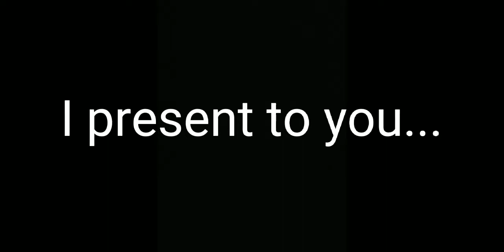Queen's mlg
R. I. P Queen Elizabeth ll

This took me 10min XD

This is what you want be honest , pack owner:@DiamondIsntHere@DiamondIsntHere